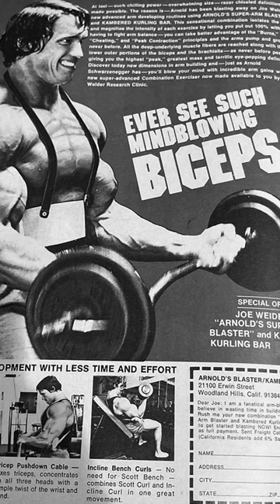Arm Blaster: Arnold Schwarzenegger, Franco Columbu, and Ken Waller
Explore the usage of the Arm Blaster among Golden Age bodybuilders like Arnold Schwarzenegger, Ken Waller, and Franco Columbu. Discover the variety of exercises they incorporated, from standing barbell curls to triceps pressdowns. Learn about the distinction between those who used it in their workouts and those who were paid endorsers. Join us as we delve into the world of Arm Blasting in a German "Super Bizeps Curler" ad featuring Serge Nubret!